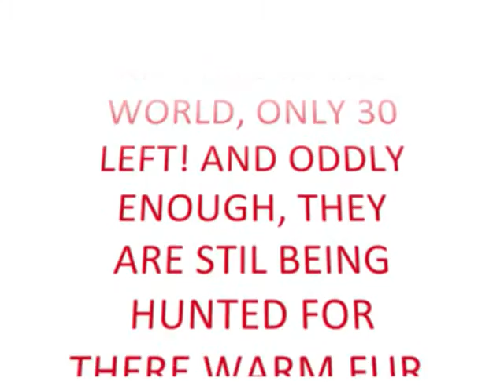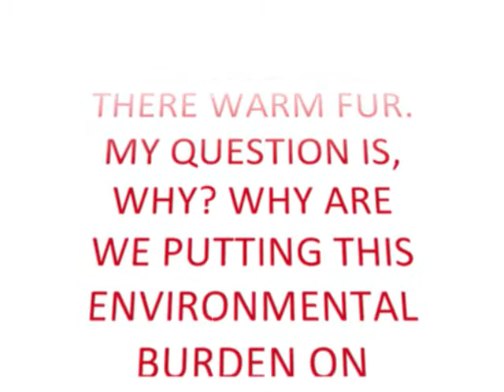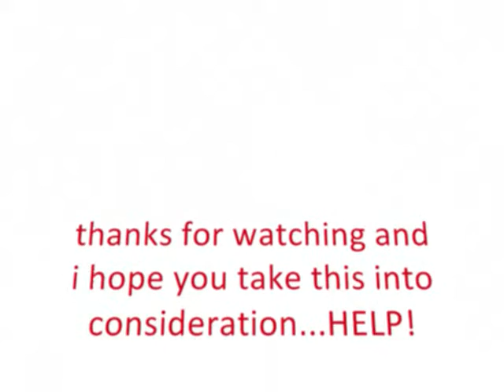save amur leopards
under 40 individuals left